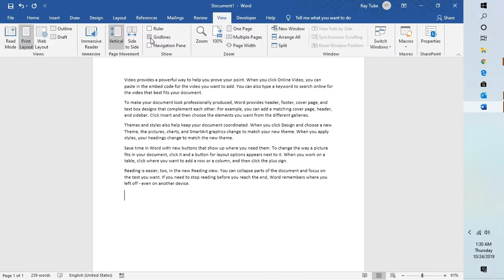How to enable and disable grid lines in Microsoft Office Word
Show or hide grid lines in Word

Gridlines help give you visual cues when you're formatting in Office. You can align shapes and other objects in your PowerPoint slides and Word documents, and distinguish between cell boundaries in and sections of your spreadsheets and workbooks in Excel.

Note: This article doesn't apply to PowerPoint for Mac, PowerPoint for the web, or Word for the web.

In Word and PowerPoint, gridlines are for visual reference only and cannot be printed.

To show the gridlines, in Excel, PowerPoint, or Word, click the View tab, and then check the Gridlines box.

To hide the gridlines, clear the Gridlines check box.